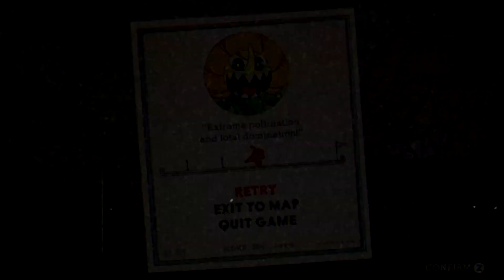I Speedran The Easiest Game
bored so we speedrun cuphead